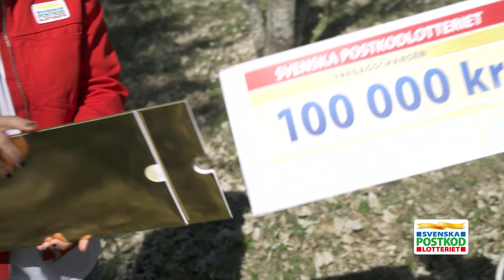Daniel överraskar vinnare i Tungelsta - Postkodlotteriet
Häng med Daniel Paris till ett soligt Tungelsta, när han delar ut vinstcheckar och blommor till glada grannar som vunnit i Postkodlotteriet. Idel glada miner. Stort grattis till alla er som vann den här veckan!